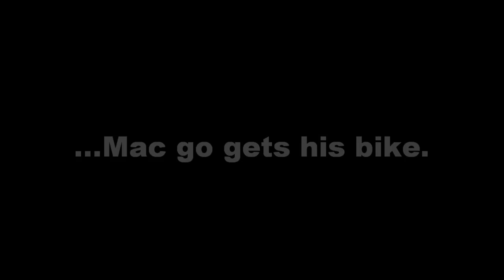cr500 vs kx500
Mac and Snoop gettin it in.